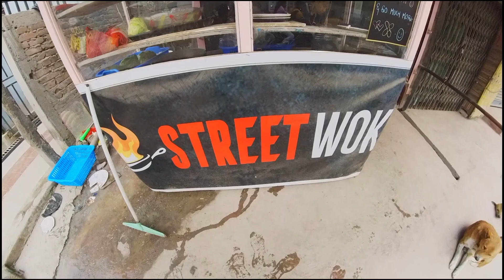Saying Good Bye to her. The very last day!